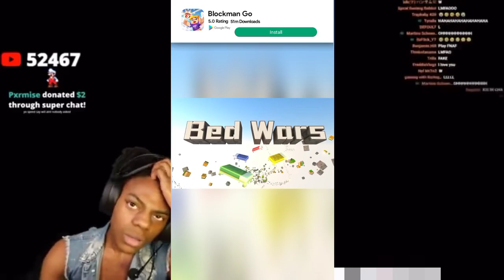IShowSpeed Plays Blockman GO!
-This video has no negative impact on theoriginal works (It would actually be positive for them)

If you want anything copyrighted to you or your company to be removed from my videos then kindly email me at and I will verify and remove the copyrighted content within 24 hours.